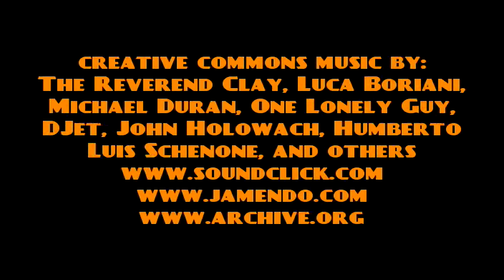Cathedral Peak Gets PWNED! Part 2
climbing trip to cathedral peak aka mt. emmerich near haines. this movie was custom made for the mighty bushwackers.  In part 2, the climber ascend a treacherous 500 foot headwall, reach the summit, then rappel back down to base camp to celebrate while watching the sunset and the moon.